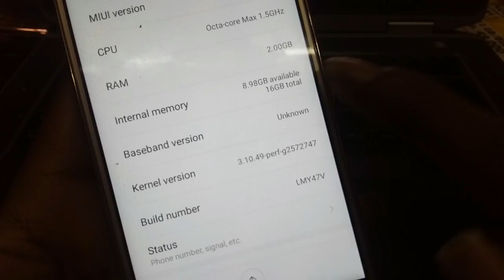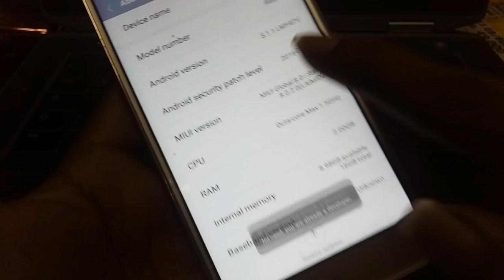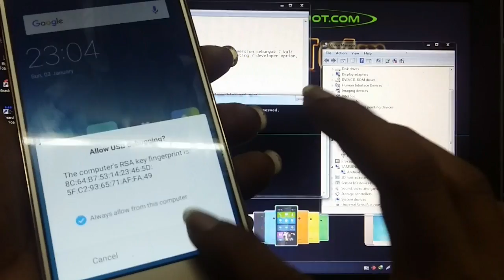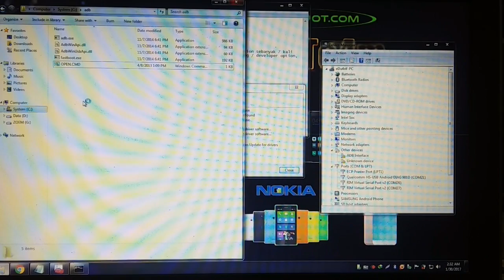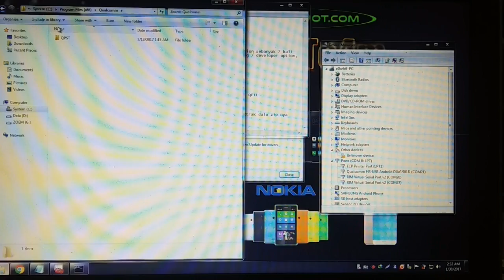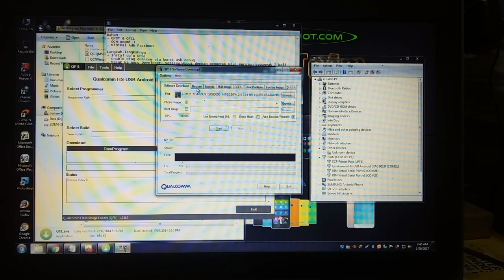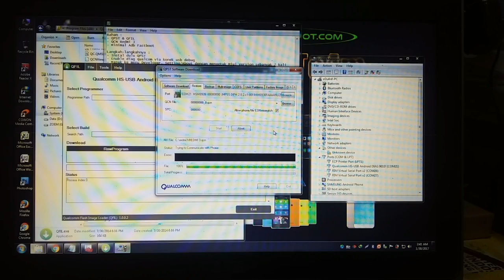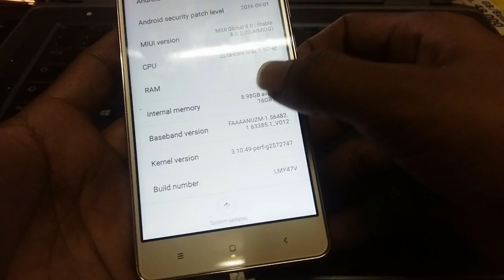Restore QCN Redmi 3 3Pro with QPST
Xiaomi Flash Mode 9008 with USB 3in1

Facebook Bagas Satrio dan Edu Arif
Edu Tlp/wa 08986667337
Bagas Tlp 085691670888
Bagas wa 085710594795